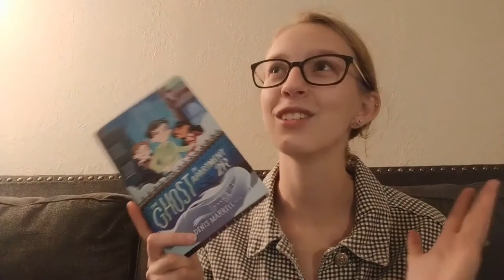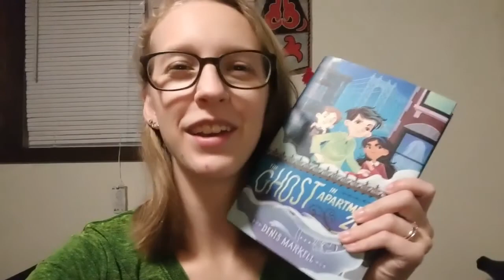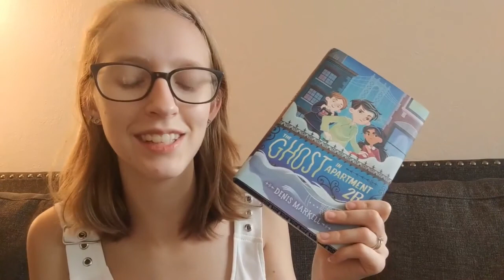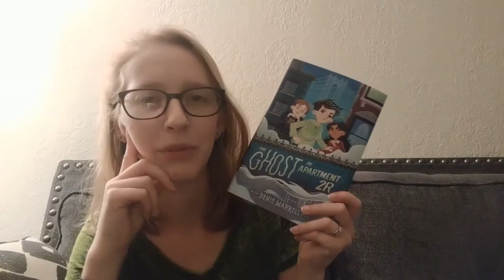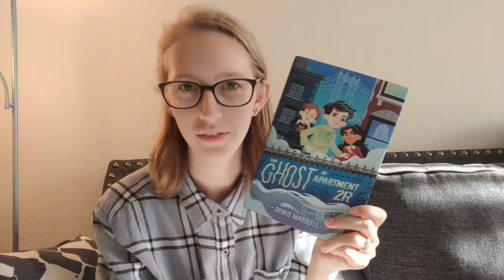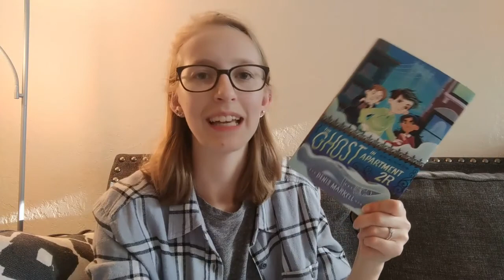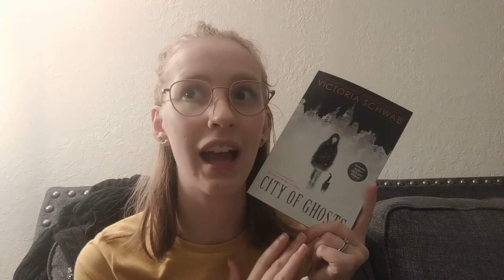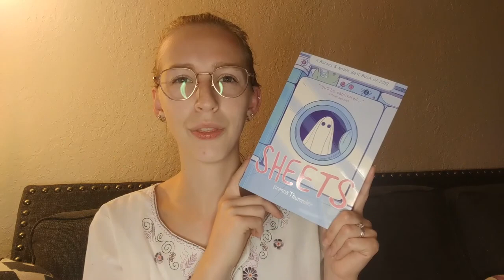Ghost Reading Vlog | +Apple Orchard Visit!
I read four books this week!

Storygraph: lauraslillibrary
Goodreads: Laura's Lil Library